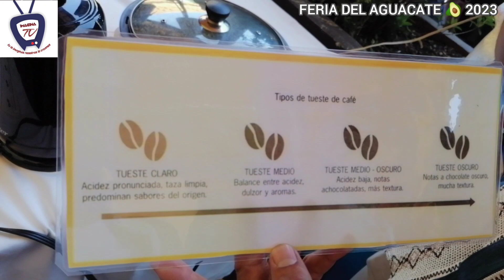Feria Del Aguacate 2023 En Tancítaro, Michoacan De Ocampo, Mexico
Estuvimos En El Arranque De Feria Del Aguacate 2023 En Tancítaro, Michoacan De Ocampo, Mexico Dónde Conocimos el agua y las ricos helados de Aguacate 🥑
 Además El Delicioso 😋 Café de Huatequete Café ARTESANAL ☕
Y platicamos con la Reyna de la flor del Aguacate 🥑
Checa la nota ⬇️⬇️⬇️